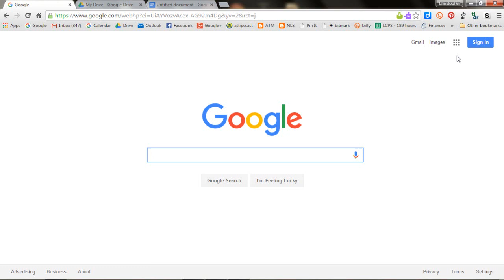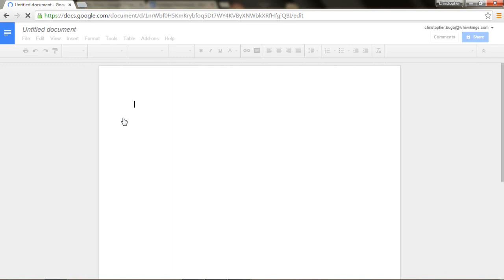How to Access Read&Write for Google Chrome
This screencast demonstrates how to log in to Google Chrome to access the Read&Write for Google Chrome toolbar. If you are using a Chromebook, when you sign in you automatically sign into Google Chrome.